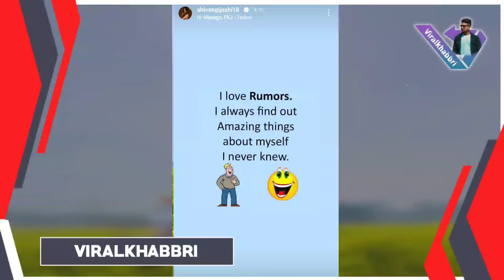SHIVANGI AND MOHSIN ki Shaadi?💍😨